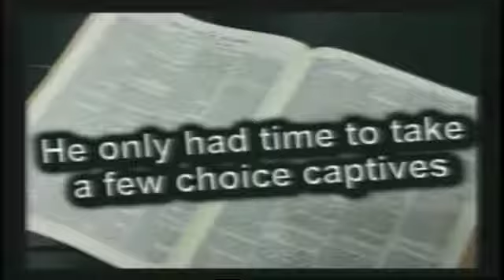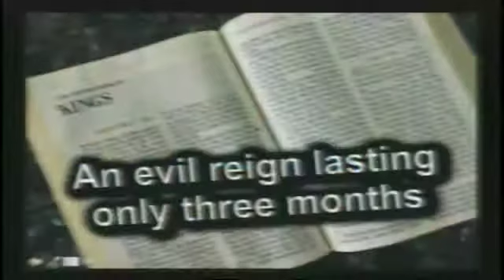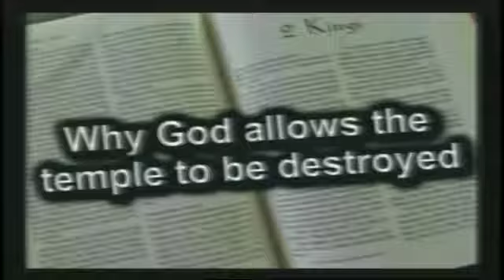2 Kings 24 25 by Pastor JD Farag